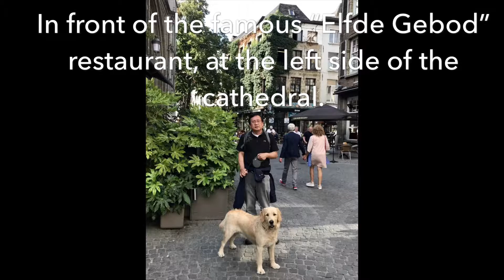Day trip to Antwerp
Don’t remember how many times we visited Antwerp. This city has a lot to see and you’ll never feel bored there.